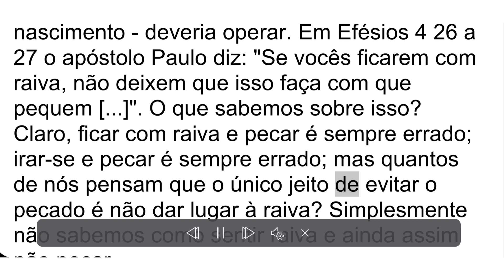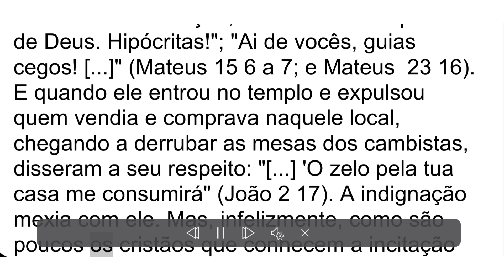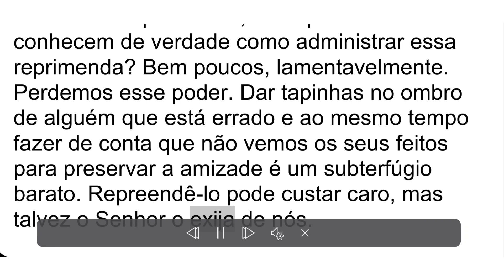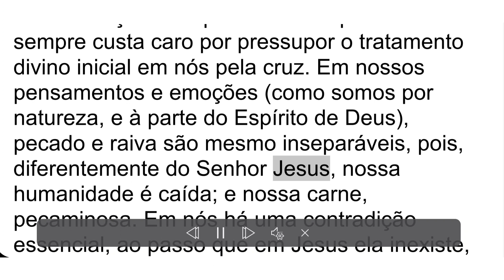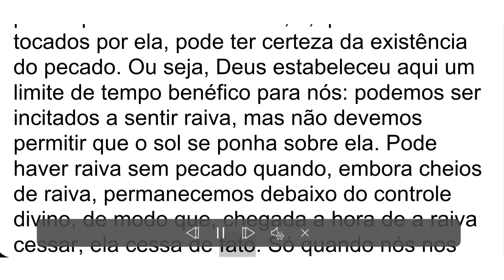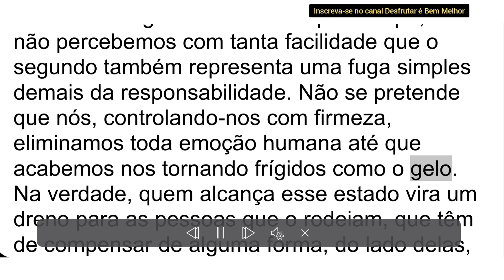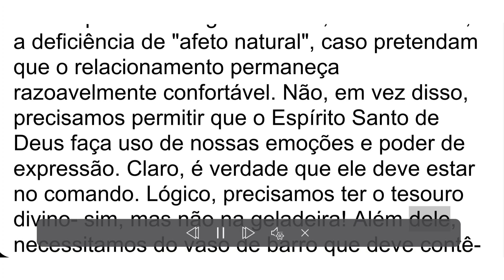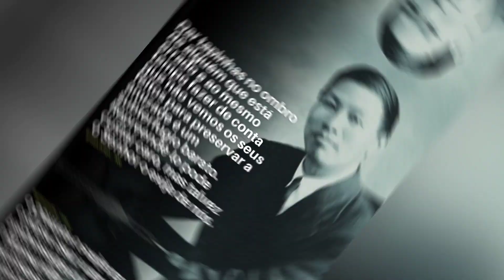Irai-vos mas não pequeis | Watchman Nee